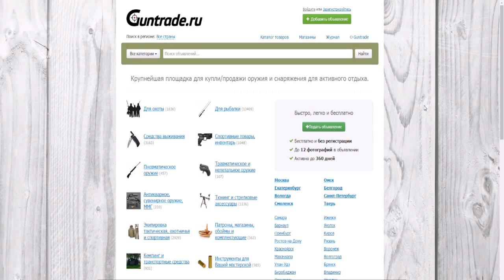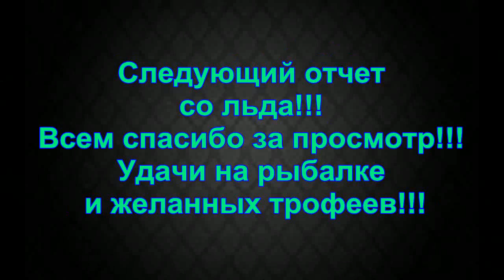Закрытие сезона 2016 по открытой воде. Река Нура. (25.10.2016).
Здравствуйте!!! Вот и начинается зима, выпал снег и лед на реках и озерах начинает замерзать. Мы решили закрыть летний сезон и поехали на Нуру. Хотелось поймать щуку, но удалось половить только язя))) Вообщем мы отлично провели время!!! Сезон закрыт!!!  Следующий отчет будет уже с подледной рыбалки))) Ни хвоста, ни чешуи!!!
•АIR- партнерская программа. Подключайся и зарабатывай деньги!!!